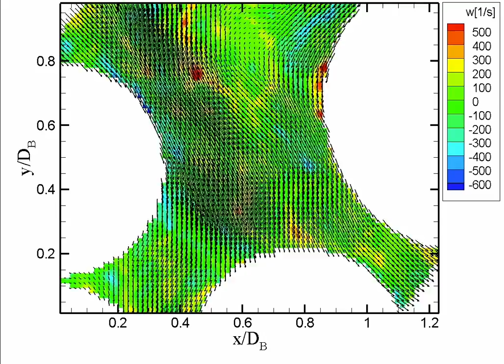Modeling Turbulent Flows in Porous Media: Supplemental Video 5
A supplemental video from the 2020 review by Brian D. Wood, Xiaoliang He, and Sourabh V. Apte, "Modeling Turbulent Flows in Porous Media," from the Annual Review of Fluid Mechanics

Shown: Animation illustrating the large scale motions captured from PIV experiments (described in section 2.2.2 and Figure 4) for Rep=1612. The vectors indicate the local velocity field, where length is proportional to velocity. The color scale indicates the local vorticity magnitude. These values were found by applying and LES filter; in this case, averaging was accomplished using a spatial top-hat filter with dimensions dp/10 in each direction.